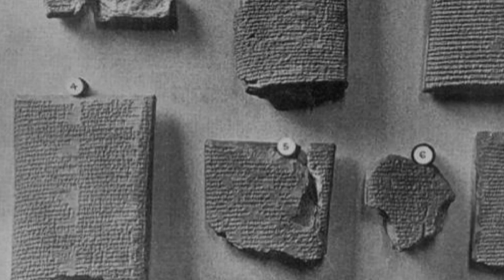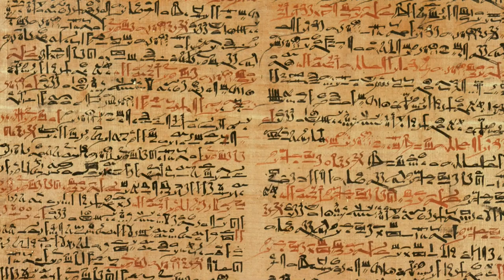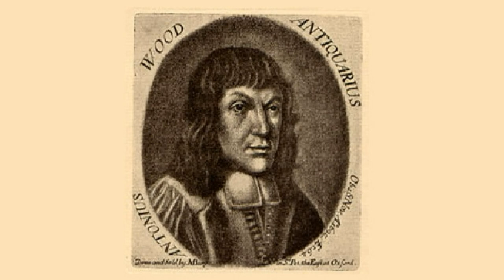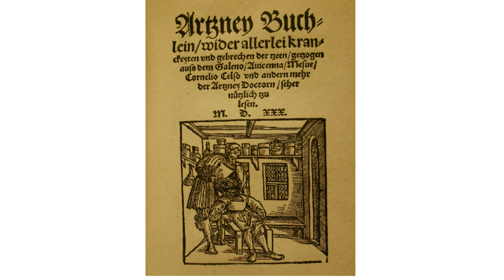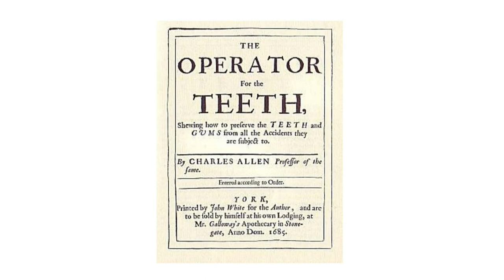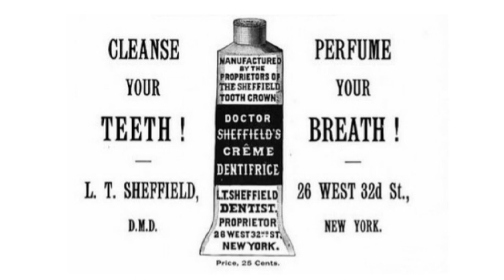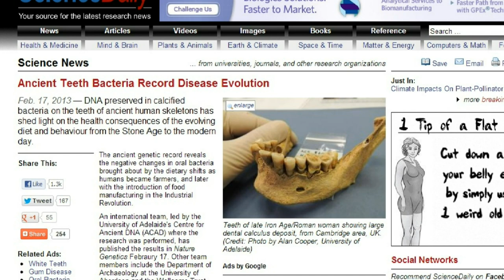The History of Dentistry! : Hidden Histories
Welcome to Hidden Histories. In this series, we take a closer look at the world around us and explore the hidden depths of our shared history.

Today we examine the archaeology of Dentistry. Say "Aaaaaaah"!

Note: Credit for the filed Viking teeth must go to Oxford Archaeology. They released the image in a Press Release announcing the Dorset mass grave pit in 2009.